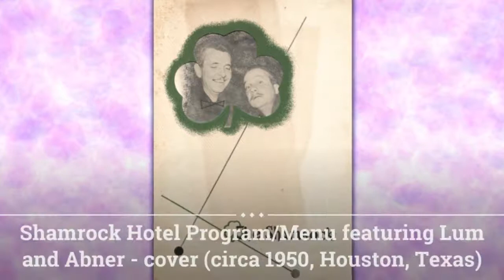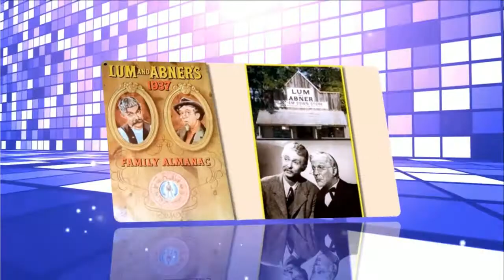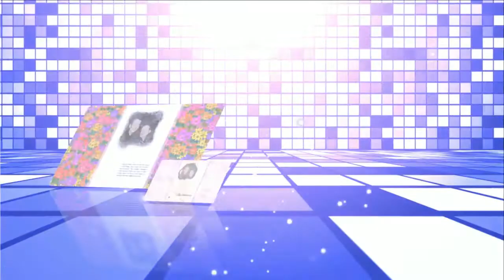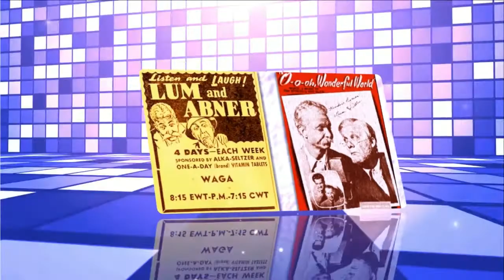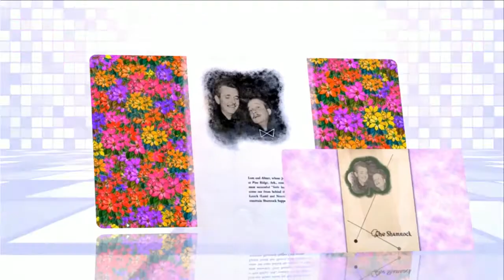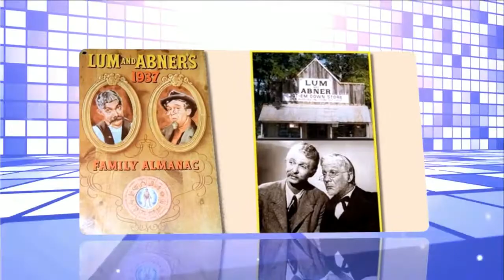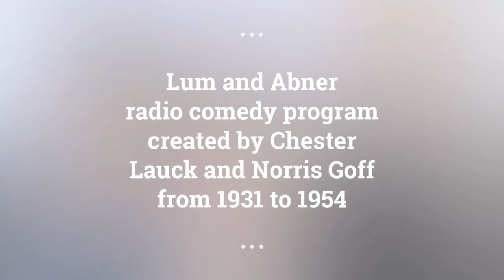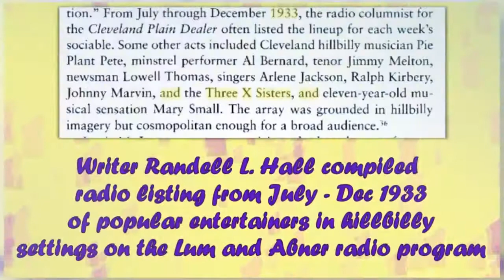Lum and Abner episodes 152 /180 . Re-Listen Lum and Abner classic radio